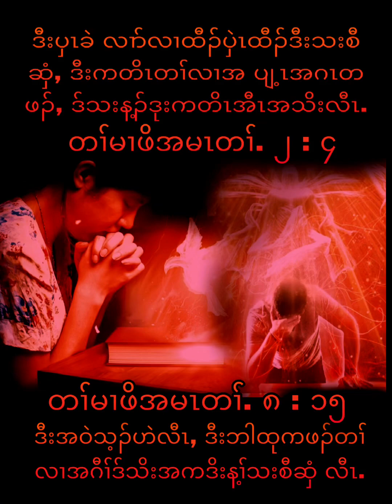December 14, 2022 ယကွဲမုာ်နၤသးစီဆှံ